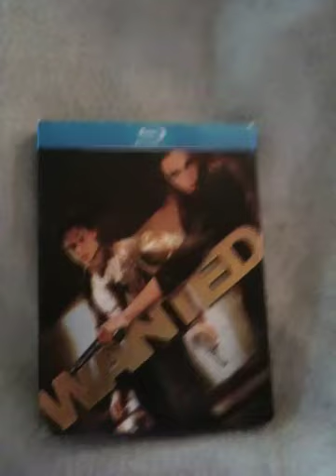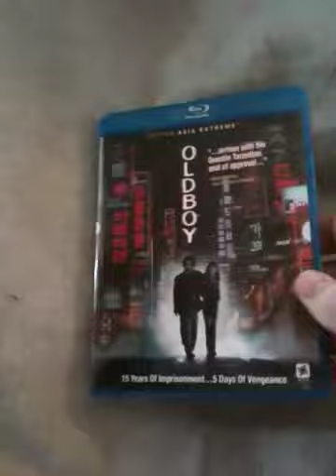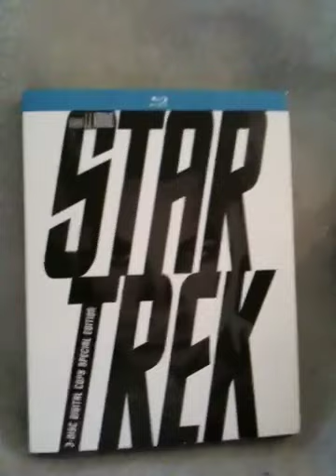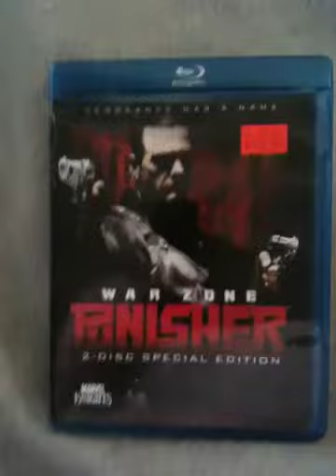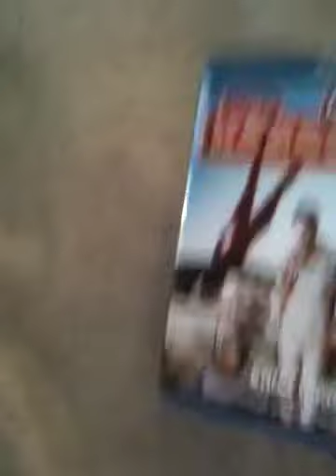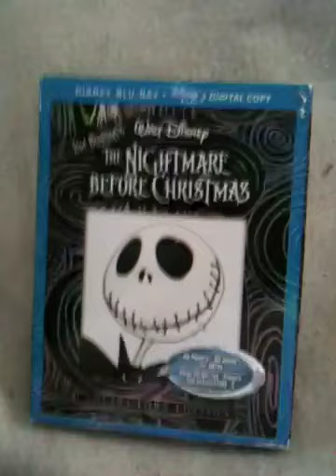My blu-ray collection by Stray13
Stray13 recovers from raiding.